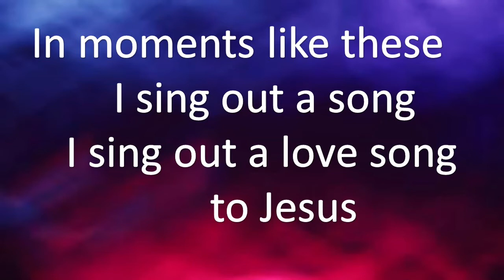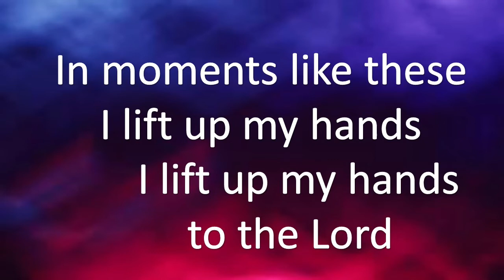In Moments Like These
I use this channel to provide easy font large print sing-a-long videos for small churches like mine.

Love God with all your heart.